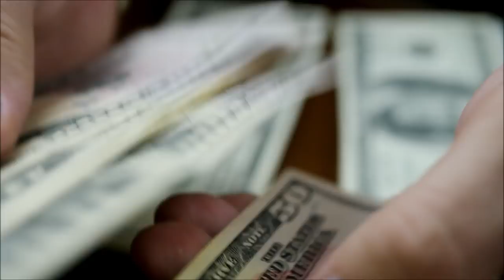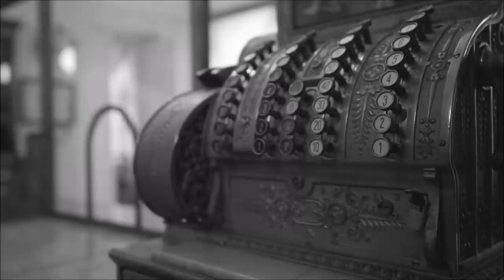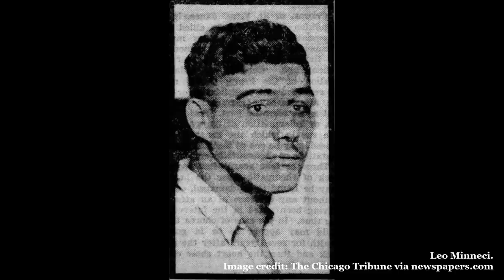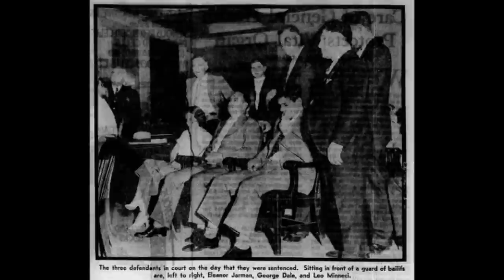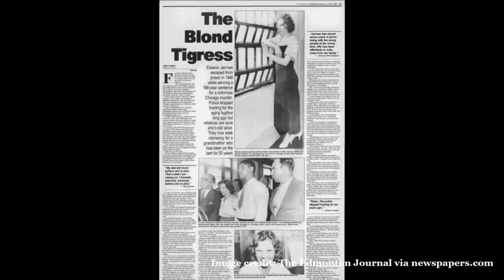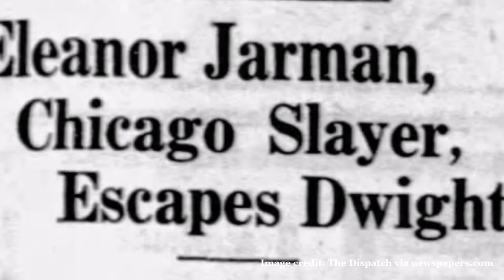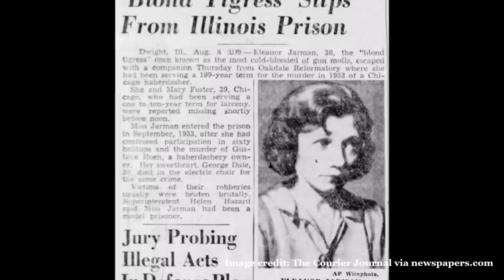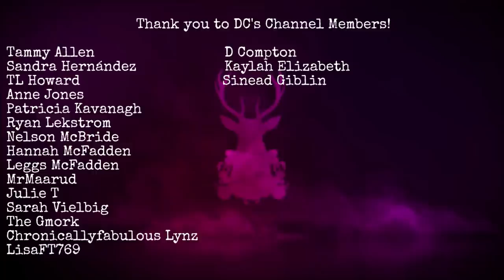The Vanishing of Eleanor Berendt Jarman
Sources:
The Courier News
Sioux City Journal
Chicago Tribune
The Charlotte Observer
Miami Tribune
The Journal Herald
Daily News
Dixon Evening Telegraph
Lansing State Journal